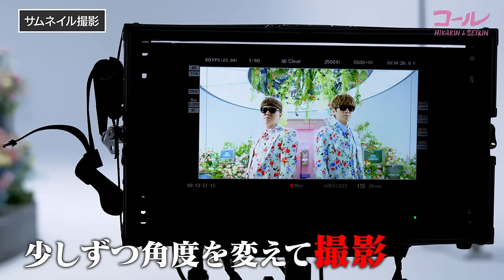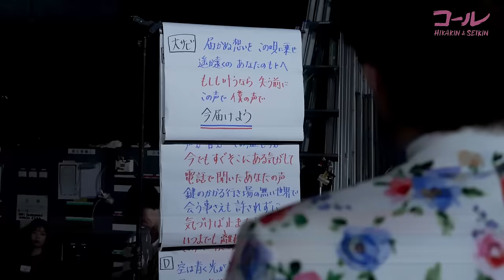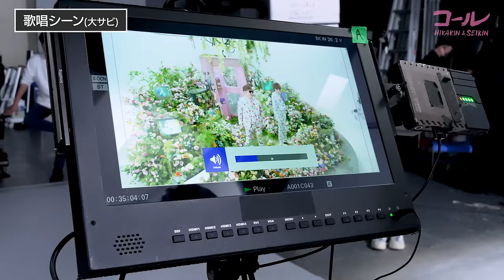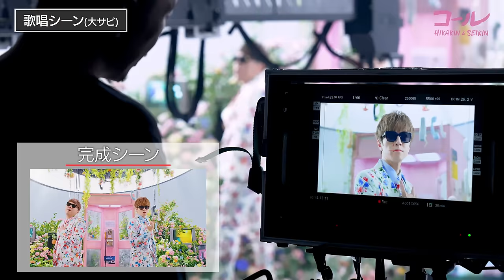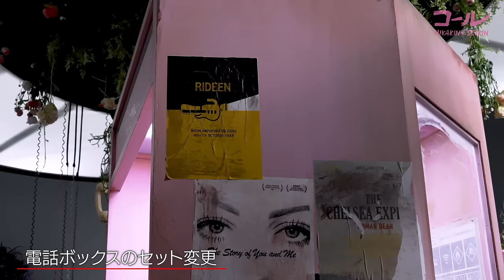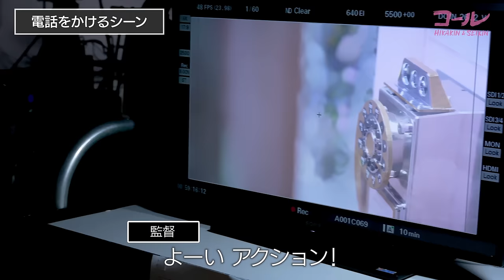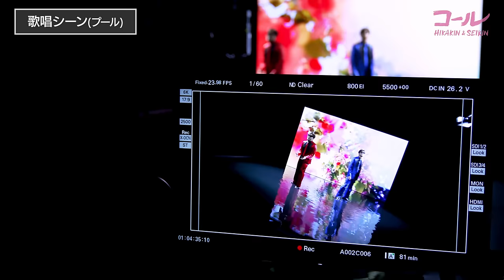HIKAKIN & SEIKIN - コール［メイキング］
HIKAKIN & SEIKIN - コール
作詞 / 作曲：SEIKIN
監修：HIKAKIN
編曲：Carlos K.